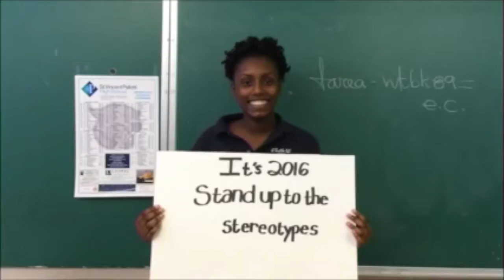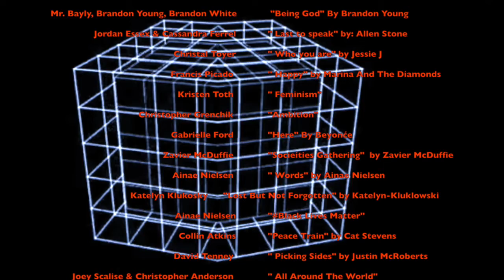Societies Concert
Take a step in side the world of Rezerved Parking! Societies Concert is a collective effort to inform and entertain todays generations with common issues affecting society.